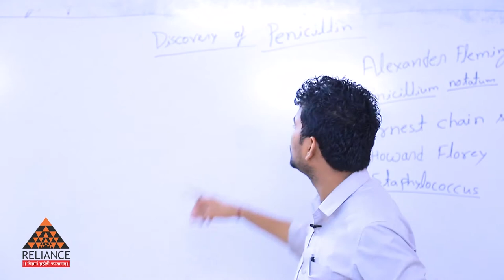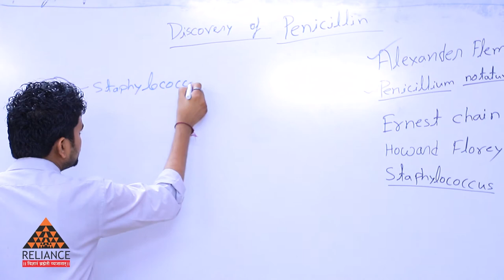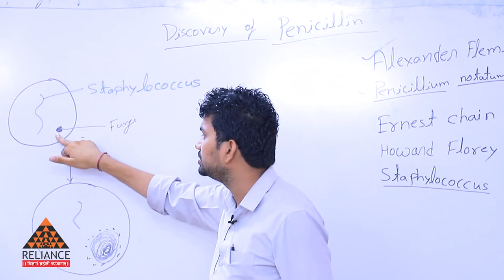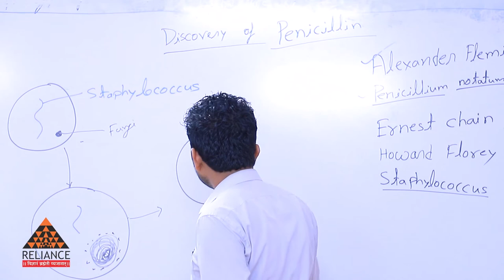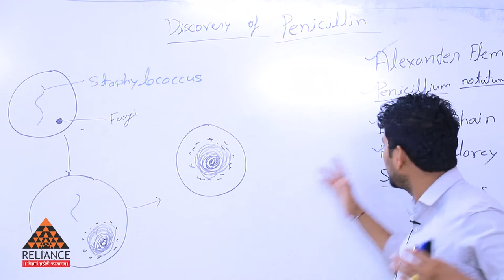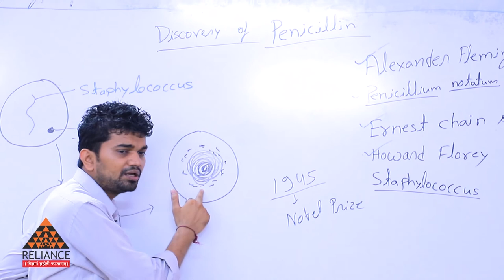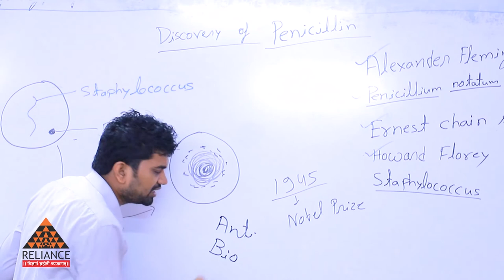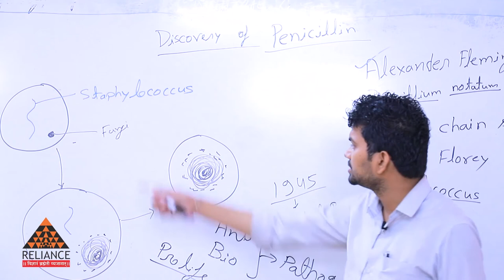Teaching Methodology at Shri Tripura Junior Science College, Latur | NEET Biology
We have the experts to teach you the best. Shri Tripura Junior Science College, Latur aims to provide an exceptionally great learning experience for the students.

Admissions open for X-XI–XII (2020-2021)To book your seat, visit a branch!

Upcoming Batches:
☛ 12th Crash Course 2020 ☚
1st Batch @ 9 march 2020
2nd Batch @16 March 2020

☛ 11th + 12th Integrated Course 2020 ☚
1st Batch @17 Feb 2020
2nd Batch @23 Feb 2020

☛ 11th Foundation Course-2020 ☚
1st Batch @13 April 2020
2nd Batch @ 20 April 2020